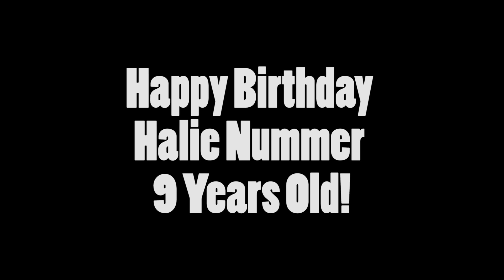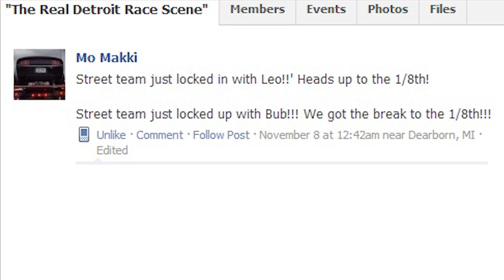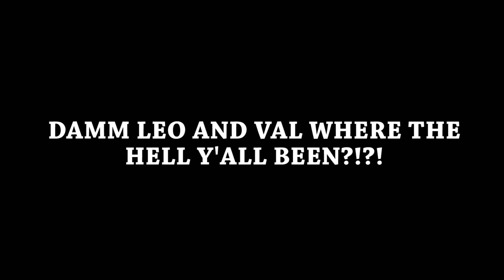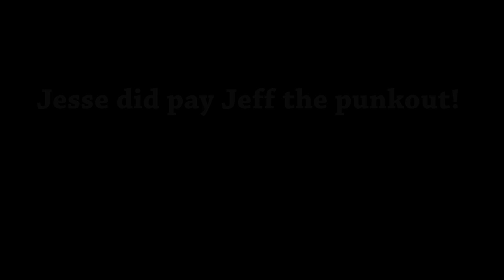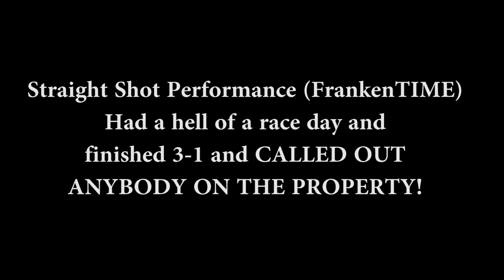Milan Dragway Presents November NO ET 2013 - Payso Productions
Lil Carter vs Regulators, Lil Carter vs Drew, NevaScared Racing Vs Regulators, And Much Much more from the LAST NO ET EVENT of the year! I Hope Everyone has a great winter and be ready for some great action in 2014 @ Milan Dragway!